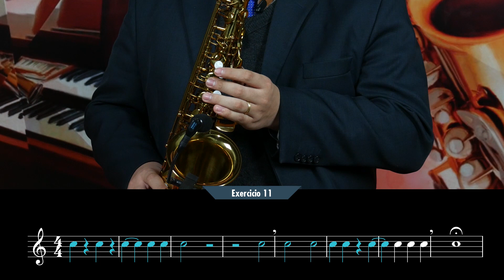Primeiras Notas no Saxofone - Nota Dó - Média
Como não aprendemos a tocar saxofone da noite para o dia, montamos uma metodologia progressiva para que assim você tenha um crescimento constante, nesta aula vamos trabalhar tempo, articulação e respiração utilizando somente a nota  Dó.

🎓 Tenha acesso a todas as nossas video aulas e materiais de apoio, faça seu cadastro grátis:

🎷 Conheça nosso Curso de Saxofone 100% online que ensina o passo a passo de como aprender a tocar Saxofone de uma forma simples clara e objetiva.

Duvidas e Informações chama no WhatsApp

🎷 Encontre as melhores Palhetas, Boquilhas, Abraçadeiras e acessórios, com o Menor Preço em nossa Loja Parceira Oficial.

🎷 Quer aprender a tocar saxofone? Adquira nosso método musical que preparamos especialmente para os irmãos.

O Método de Saxofone da Congregar foi pensado para quem está começando a dar os primeiros passos no mundo do saxofone, elaborado de maneira prática para que o aluno tenha um desenvolvimento progressivo e natural do instrumento. Idealizado por Douglas Barcala, criador e responsável pelo Curso de Saxofone da congregar, sendo testado e aprovado por diversos saxofonistas profissionais. O Método de Saxofone da congregar repleto de ilustrações explicativas que vão te ajudar no desenvolvimento da técnica, respiração e embocadura.

▼ MÍDIAS SOCIAIS ▼

Roteiro, Direção, Gravação e Edição: Douglas Barcala
Estúdio: Durley Music
Luthier Responsavel: Dpefran